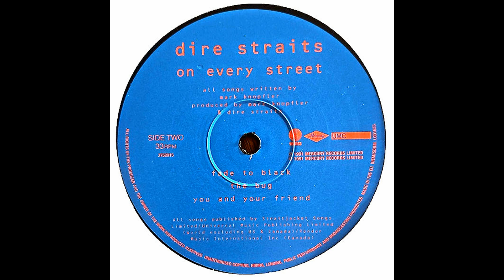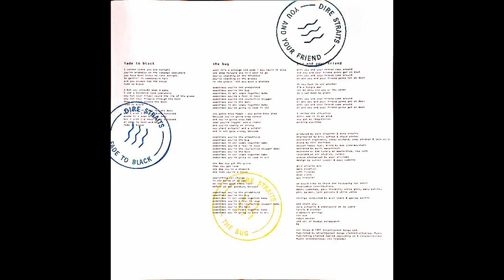Dire Straits – Calling Elvis [Vinile LP, GER 2022]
Catena del segnale:

Cavi del portatestina: Thakker HLW-50S
Giradischi: AudioTechnica AT-LP140XP
Cavo: Van Den Hul D-501 Silver Hybrid

Effetti Applicati:
-Espansione stereo
-Equalizzatore grafico